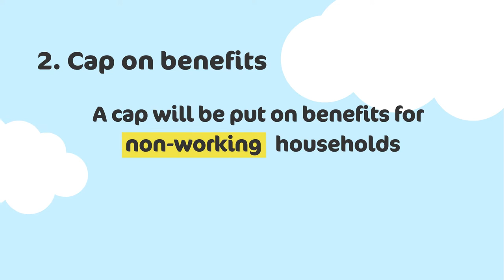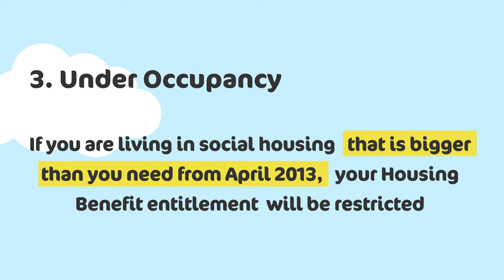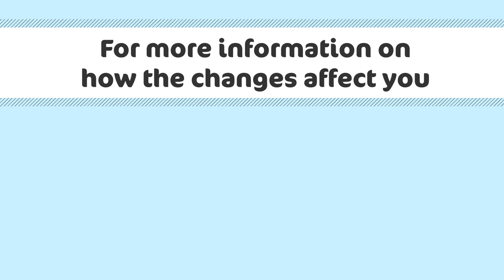Tamworth Welfare Reform Bill